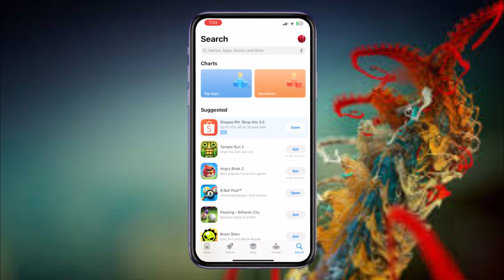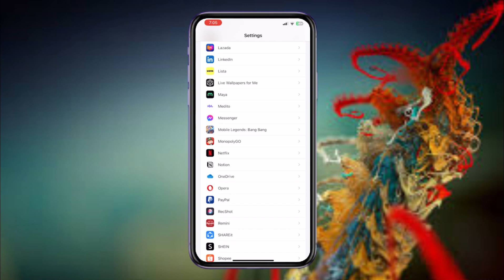Cómo Configurar Una Forma De Acceder A Tu Historial De Chat En Messenger 2024 (¡Fácil!)